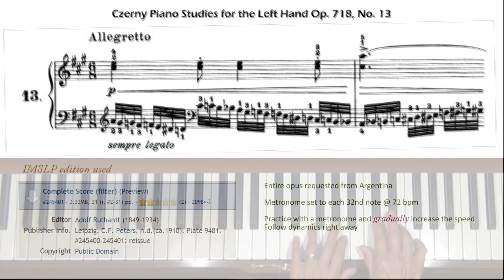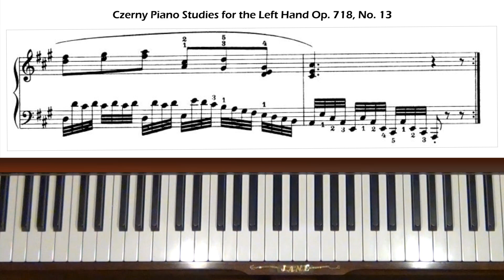Czerny Piano Studies for the Left Hand Op. 718, No. 13 Piano Tutorial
Request from Argentina. Level 5.

Livestream student piano recital (teacher Ruo Huang) scheduled for Jan 20, 2p EST, at Jane's. Ages 11 to 17. Chopin, Liszt, Mozart, Rachmaninoff.